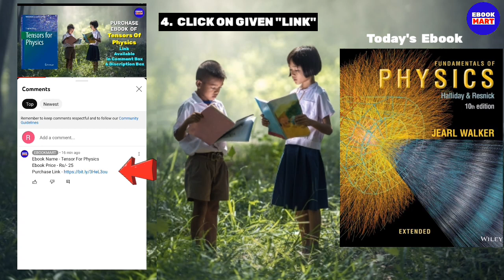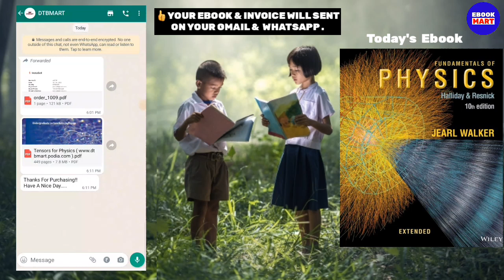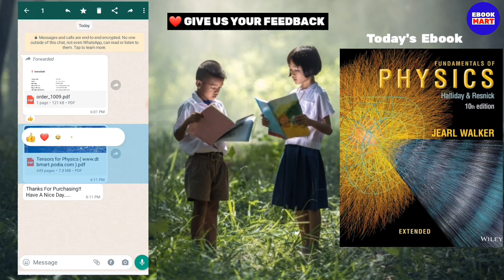Fundamentals Of Physics Eboook | Best Physics Book | By Jearl Walker | EBOOKMART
Ebook Name : Fundamentals  Of Physics
Ebook Price : Rs/- 25

Timestamp
00:00 Introduction
01:03  Fundamentals Of Physics
02:03 Books For Science Students
03:03 interesting bio Ebook

fundamentals of physics book
is fundamentals of physics hard
is fundamentals of physics a good book
are physical books better than ebooks
fundamentals book review
what are the fundamentals of physics
book fundamentals
physics can be fun book
fundamental of physical science
do physical books outsell ebooks
what are the fundamental principles of physics
the fundamentals of physics
fundamentals of physics by halliday and resnick
fundamentals of physics syllabus
which book is best for physics class 10
should you learn physics before chemistry
what are the fundamentals of nuclear physics
quizlet fundamentals of physics
why fundamentals are important
will physical books disappear
university physics vs fundamentals of physics
fundamentals of physics book review,
fundamental physics book,
fundamentals of physics halliday,
best physics book for basics,
physics books for engineering,
best physics books for concepts,
physics books for beginners,
fundamentals of physics halliday resnick,
physics books,
physics books kalpit veerwal,
books for quantum physics beginners,
principles of physics book review,
fundamentals of physics halliday resnick walker,
4 fundamental forces of physics,
best books for jee mains and advanced physics wallah,
which books are best for neet physics,
best books for neet 2023 preparation physics and chemistry,
best books for nuclear and particle physics,
physics galaxy best books for jee advanced,
best physics books by physics wallah,
best physics books by kalpit veerwal,
best physics books for bsc students,
best physics books for bsc,
best quantum physics books for beginners,
best physics books to read for beginners,
best books for physics basics,
best books for physics class 12 boards,
best books for bsc physics honours,
best books for neet by physics wallah,
best books for maths class 11 by physics wallah,
best books for bsc physics 1st year,
best books for iit jee preparation by physics wallah,
best books for chemistry class 11 by physics wallah,
best books for class 12 cbse board exam physics,
best physics books class 11,
best physics books for class 10,
best classical physics books,
csir net physics best books,
best books for college physics,
best reference books for physics class 12,
best books for physics class 11,
best reference books for class 11 cbse physics,
best reference books for class 12 physics,
best books for physics class 9,
physics wallah best books for chemistry,
best books for class 12 physics,
best books for physics class 10,

physics galaxy best books,

best books for jee mains and advanced class 11 physics,

best chemistry books physics wallah,
physics wallah best books for iit jee,
best books to learn physics on your own,
best physics books 2022,
best physics books 2021,
best books for neet 2022 preparation physics wallah,
best physics book for theory,
top physics books